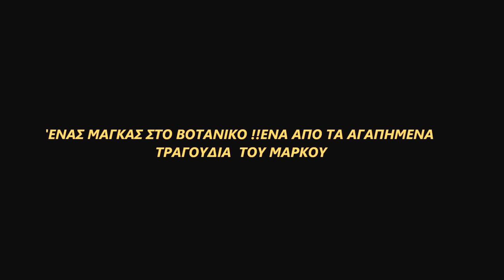ΕΝΑΣ ΜΑΓΚΑΣ ΣΤΟ ΒΟΤΑΝΙΚΟ- ΜΑΡΚΟΣ ΒΑΜΒΑΚΑΡΗΣ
ΕΝΑΣ ΜΑΓΚΑΣ ΣΤΟ ΒΟΤΑΝΙΚΟ ΜΑΡΚΟΣ ΒΑΜΒΑΚΑΡΗΣ -ΣΤΕΡΓΙΟΣ ΚΑΤΣΟΓΙΑΝΝΗΣ ΜΠΟΥΖΟΥΚΙ